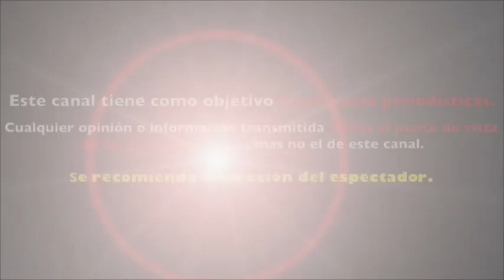filtran LA VERDAD de còmo LUIS MIGUEL se enterò que SERÌA PAPÀ con ARACELY ARÀMBULA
filtran LA VERDAD de cómo LUIS MIGUEL se enterò que SERÌA PAPÀ con ARACELY ARÀMBULA